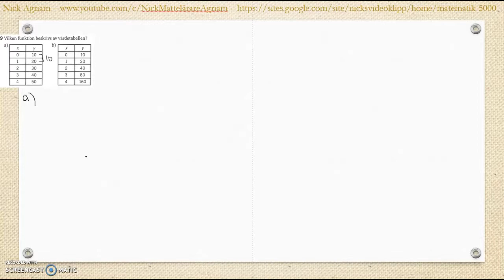Matematik 5000 Ma 2a Kapitel 2 Algebra och ickelinjära funktioner Blandade övningar 1-2 - 9